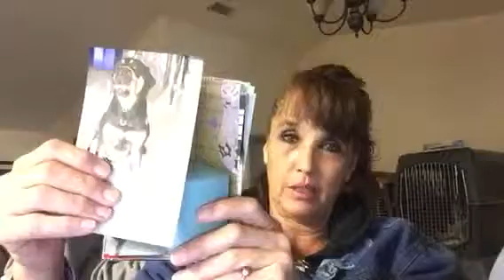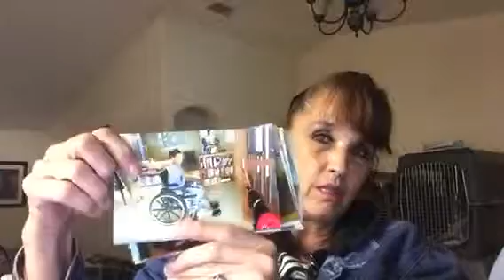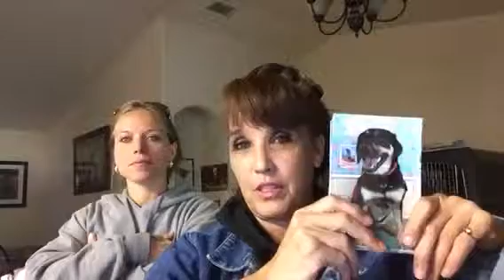Letters to Stacey